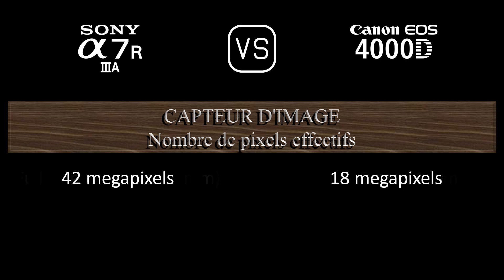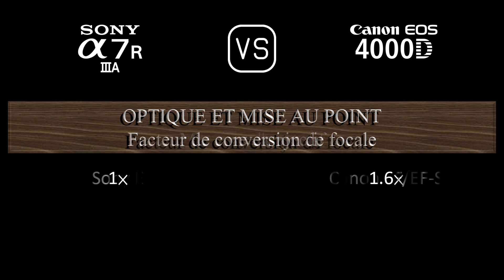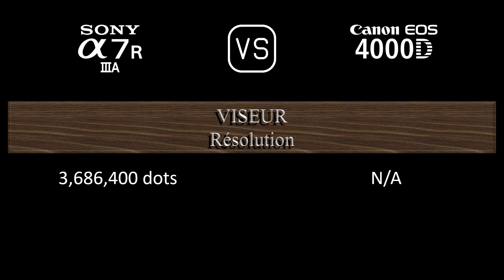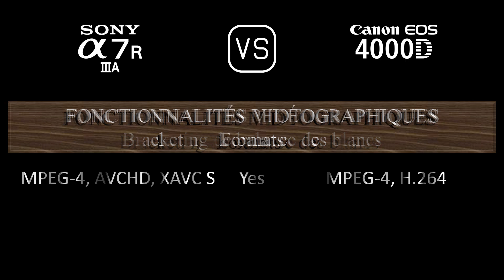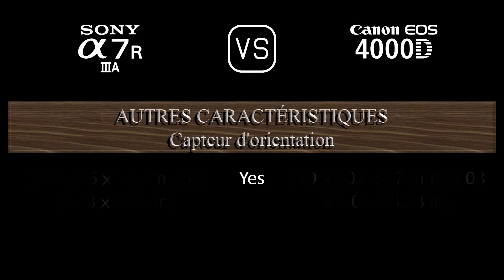Sony A7R IIIA vs. Canon EOS 4000D: Une Comparaison de Caractéristiques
Cette vidéo fournit un aperçu des fonctionnalités du Sony A7R IIIA et du Canon EOS 4000D dans une comparaison de caractéristiques (comparison of specifications).

00:24 LANCEMENT
00:32 BOÎTIER
00:41 CAPTEUR D'IMAGE
01:05 IMAGE
01:21 OPTIQUE ET MISE AU POINT
01:50 ÉCRAN
02:10 VISEUR
02:26 FONCTIONNALITÉS PHOTOGRAPHIQUES
03:27 FONCTIONNALITÉS VIDÉOGRAPHIQUES
03:43 STOCKAGE
03:47 CONNECTIVITÉ
04:16 CARACTÉRISTIQUES PHYSIQUES
04:36 AUTRES CARACTÉRISTIQUES